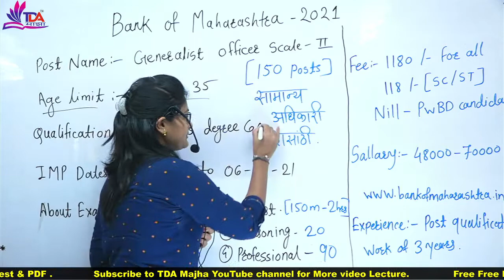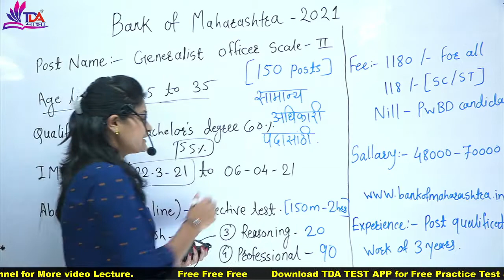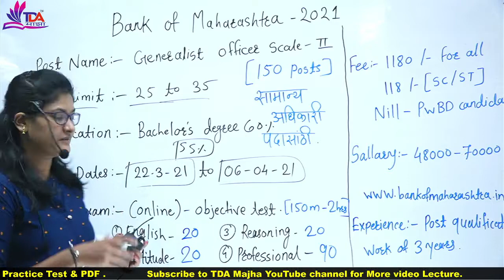बँक ऑफ महाराष्ट्र भरती 2021 (Bank of Maharashtra Recruitment 2021)